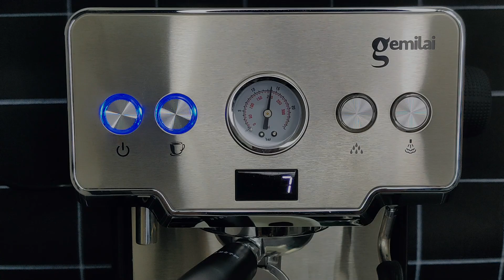Brewing with Gemilai CRM3605 || Wing Tulip || Home Cafe || Malaysia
Budget home espresso machine (58mm) portafilter.

Equipment:
Gemilai CRM3605 Espresso Machine
Cafede Kona CK3913/CK3914 Manual Grinder
WPM x Ivy Milk Pitcher 500ml
Digital Barista Coffee Scale
Coffee Bean Canister Stainless Steel